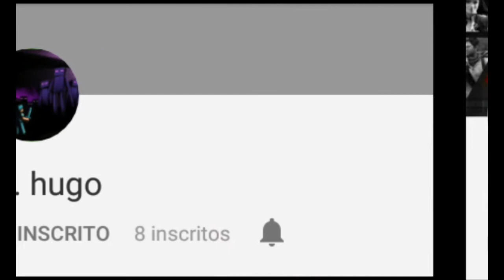SAIIUU! GTA SUPER MODIFICADO "ZONA SUL V1" - PARA ANDROID!!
Eae galera meu nome é Deivid,tenho 15 anos.✌

Metas👇
450 INSCRITOS❤
25 LIKES❤

Grupo do wats📞
EM BREVE!

PARCEIROS DO CANAL - PASSEM LÁ VIMPELODEIVID❤✌

❤Team "GDL" GRAU DE LADO⤵

Muito obrigado a todos que
assistiram  Espero que
tenhão gostado Não se
esqueça de deixar o seu Like

TAGS IGNORE!!
Gta san andreas android
Gta san andreas android vida real
Gta san andreas android mods
Gta san andreas android moto vlog
Gta san andreas android modificad
Jogos de android
Jogos de carros para android
Jogos de carros rebaixados android
Jogos de motos para android
Jogos de motos brasileiras Android